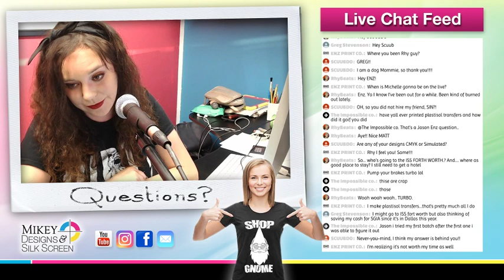Screen Printing Q&A and Hangout | Shop Talk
Join us as we talk answer your screen printing questions and hangout with subscribers...